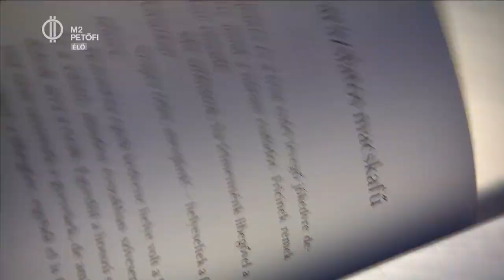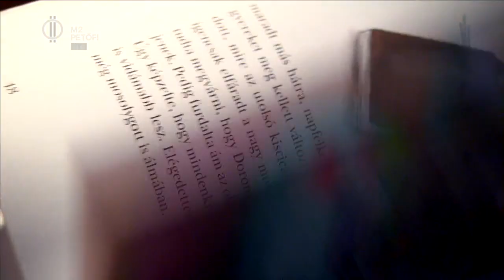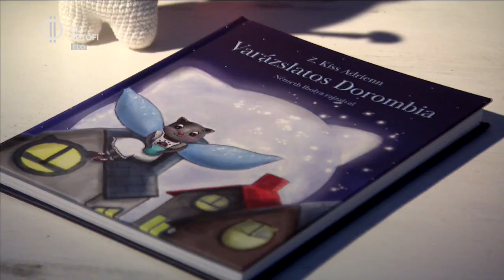Z. KISS ADRIENN MESEKÖNYVE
A Z. KISS CSALÁD ÉLETBEN FONTOS SZEREPET JÁTSZIK A ZENE ÉS A MESE. AZ APUKA, Z. KISS ZALÁN UGYANIS A POKOLGÉP GITÁROSA, AZ ANYUKA, ADRIENN PEDIG MÁR TÖBB SZEMLÉLETFORMÁLÓ MESEKÖNYVET IS ÍRT. A LEGÚJABB MÚLT HÉTEN LÁTOTT NAPVILÁGOT, ERRŐL MESÉLTEK NEKÜNK.